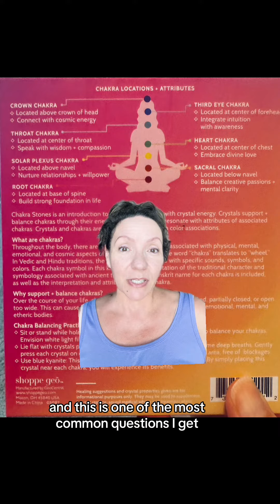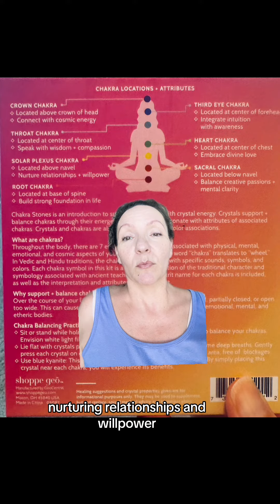greenscreen Chakras pt 1